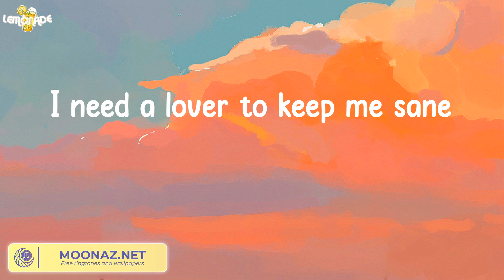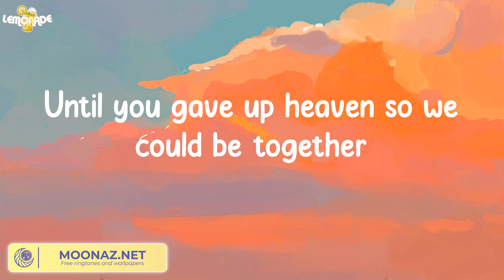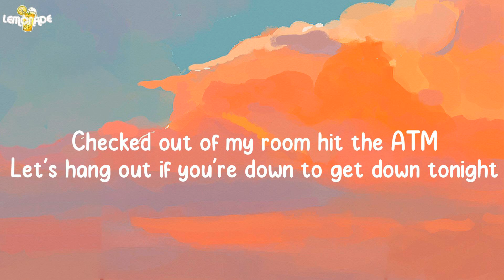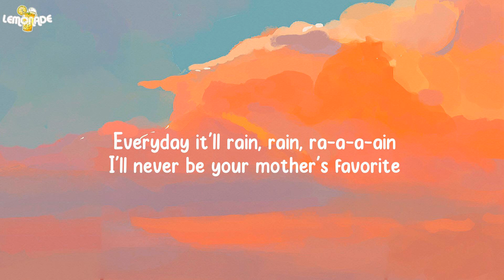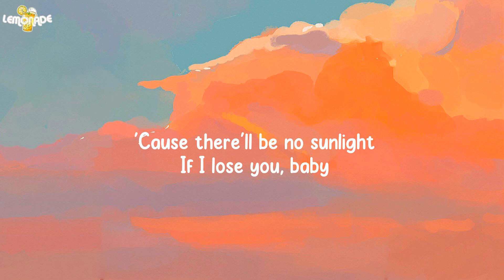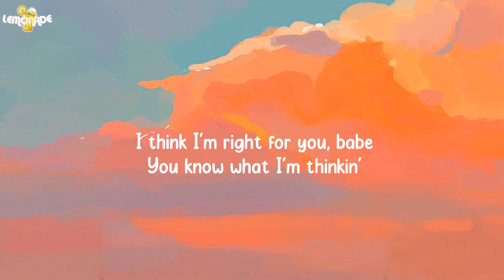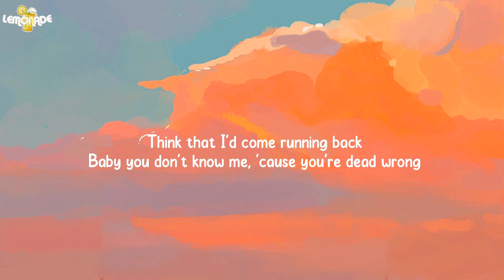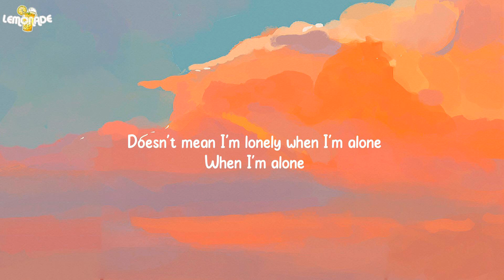Angel Baby - Troye Sivan (Lyrics)